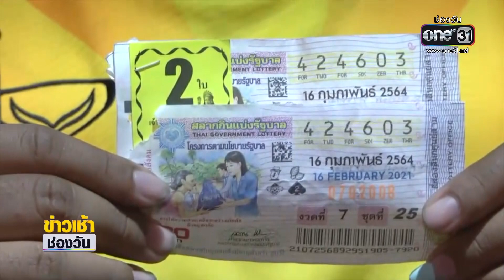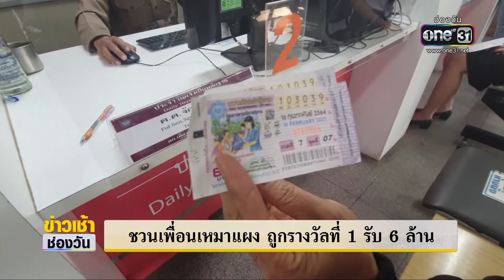ถูกหวย 24 ล้าน เลขทะเบียนรถขนศพพี่ให้โชค | ข่าวเข้าช่องวัน | ข่าวช่องวัน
มาร่วมแสดงความยินดี กับบรรดาเศรษฐีหน้าใหม่ เจ้าของร้านขายส่ง ถูกลอตเตอรี่ 24 ล้าน จากทะเบียนรถใส่ศพพี่ชาย